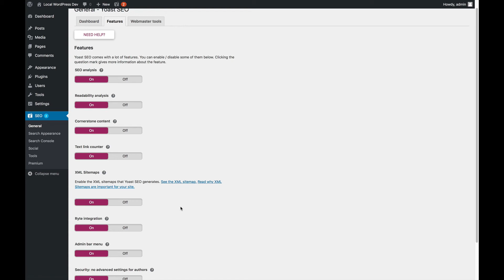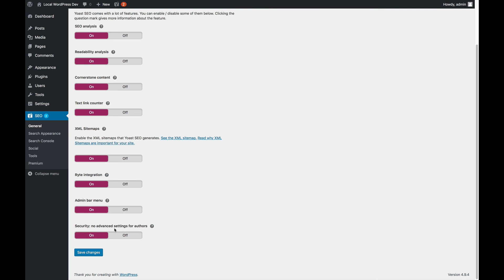How to configure the Yoast SEO General settings: Features tab | Yoast SEO for WordPress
This video about the Features tab in the Yoast SEO General settings is part of the free online Yoast SEO for WordPress plugin training. Learn more about how to use Yoast SEO for WordPress in our free online course This course includes reading materials and quizzes.

There is a lot of power hidden in the Features tab of the Yoast SEO General settings. You can do there whenever you want to turn a Yoast SEO feature on or off. Although, we advise you to keep all Yoast SEO features turned on because they can have a tremendous positive impact on your SEO! In this video, Joost briefly goes through some interesting features that are part of this tab.

0:00:00 - Introduction
0:00:21 - XML sitemaps
0:00:54 - The admin bar menu
0:01:10 - Security: no advanced settings for authors

► About the Yoast SEO for WordPress plugin training
In the Yoast SEO for WordPress plugin training, you learn how to set up and use the Yoast SEO plugin. But we also teach you a lot about SEO. After the training, you will know what the plugin can do for you out of the box. And, equipped with the additional SEO knowledge, you will know what to do to make the best of it. The benefit? Your site will be SEO-friendly, which will reflect in your improved rankings. What a win!

The Yoast SEO for WordPress plugin training is valuable for all users of Yoast SEO who want to use the plugin to its full potential. You don’t need to have a technical background to learn and apply the tips we share in this course. Just follow our lead, and your posts and pages will get the optimization they deserve in no time!

Yoast SEO academy is the online learning platform for SEO by Yoast. Our online SEO training courses teach you vital SEO skills you can apply at once. Because our mission is 'SEO for everyone', we want to share as much knowledge as we can. That's why we offer three free courses on SEO, how to create your own WordPress website, and how to get the most out of the Yoast SEO plugin.
 We also offer more specialized training courses on keyword research, SEO copywriting, technical SEO, structured data, site structure, and more. All our training courses are developed by world-class SEOs and education experts trusted by the world's biggest brands. Whether you're a blogger, developer, online marketeer, or own a business, big or small: we believe in SEO for everyone.

Keep ahead of your competition with the Yoast SEO academy Premium training subscription. This subscription gives you access to all our online training courses, including any new course we release. You’ll learn about keyword research, SEO copywriting, site structure, technical SEO, and much more! Our training subscription will really help you become an SEO expert!